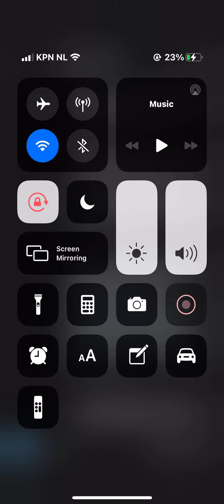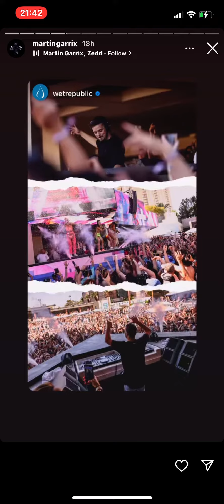22 May 2022